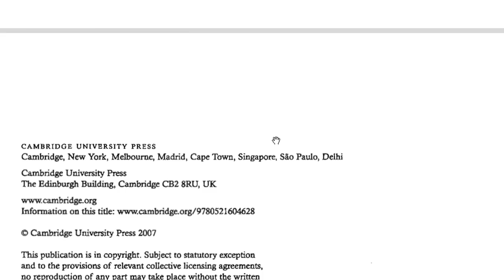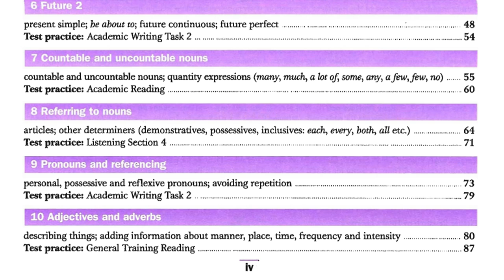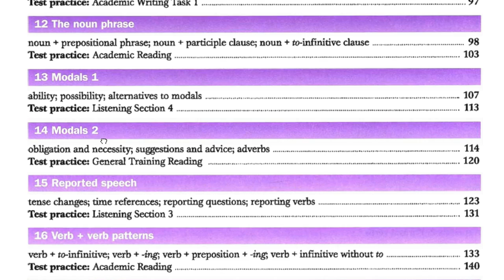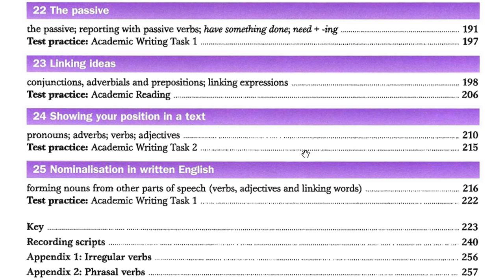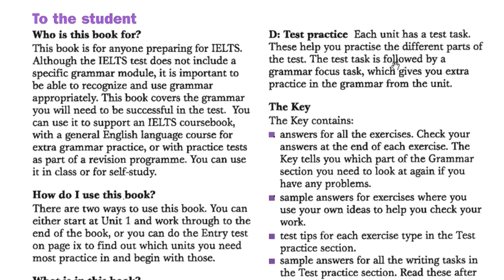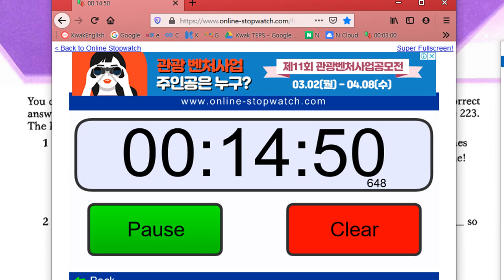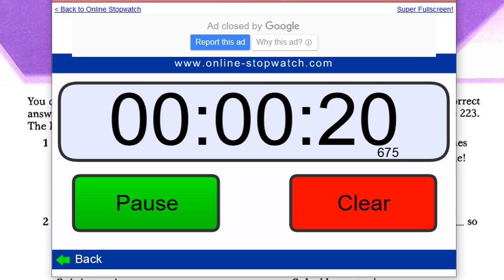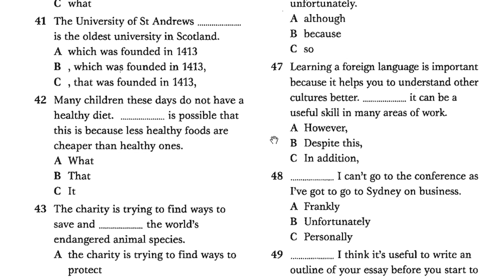IELTS Grammar Introduction